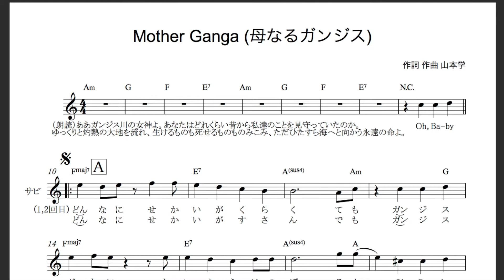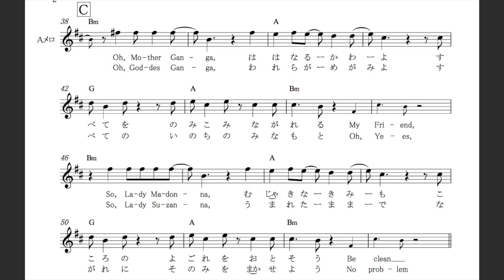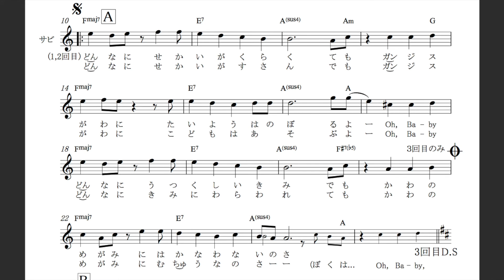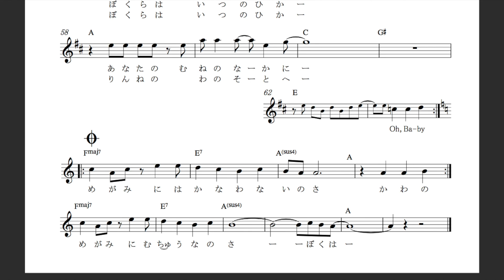「母なるガンジス」"Mother Ganga" カラオケ 日本音楽党